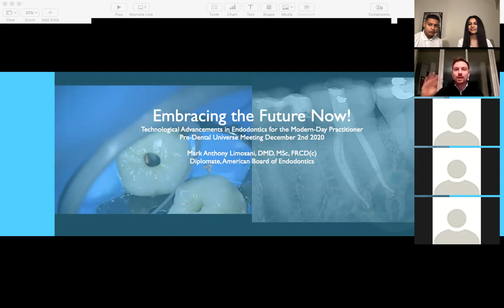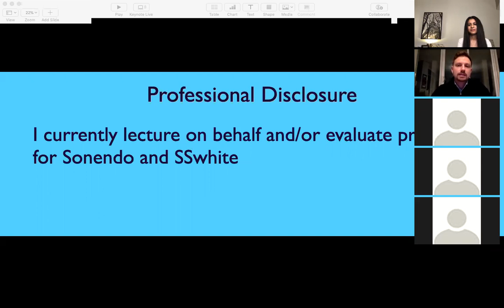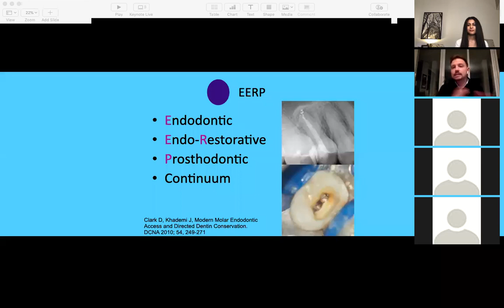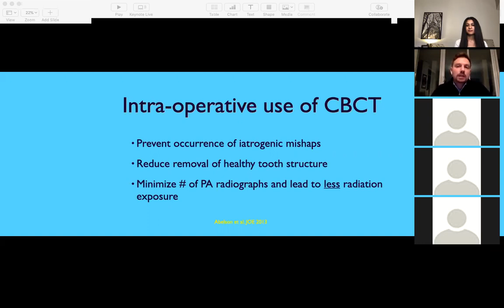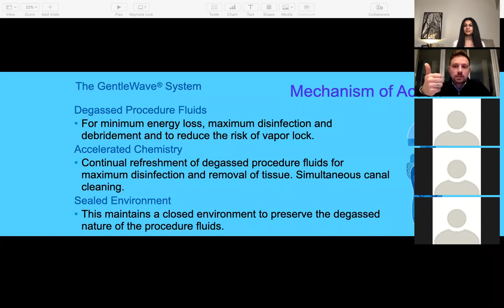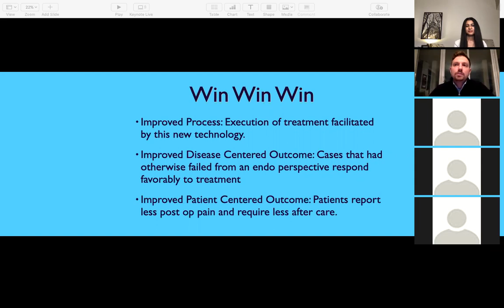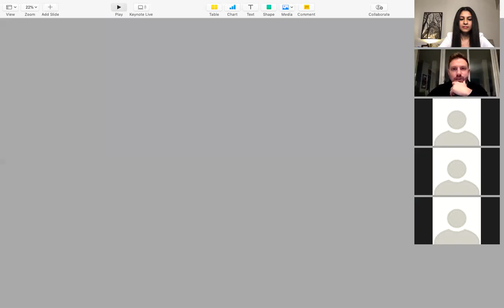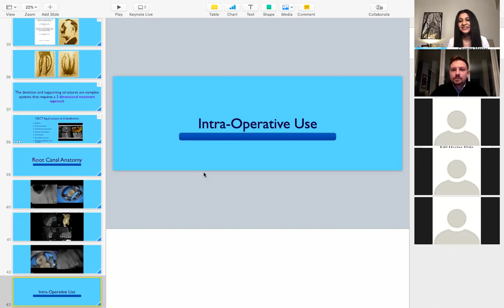Endodontic Shadowing with Dr. Limosani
Hello everyone, welcome to our first shadowing session with Dr. Limosani DMD, MSc, FRCD(c) Diplomate